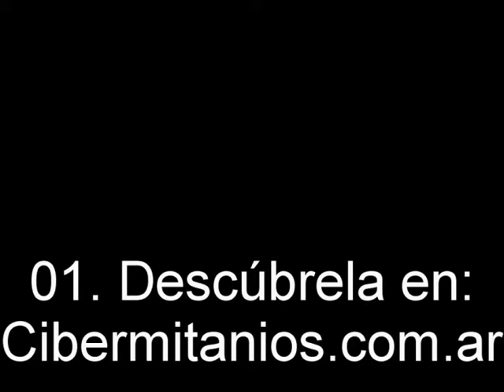Las mujeres más buscadas de Internet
Las mujeres más populares en la búsqueda de imágenes de Google.